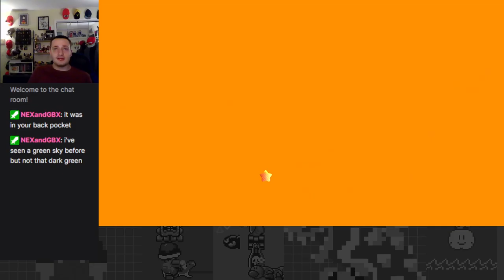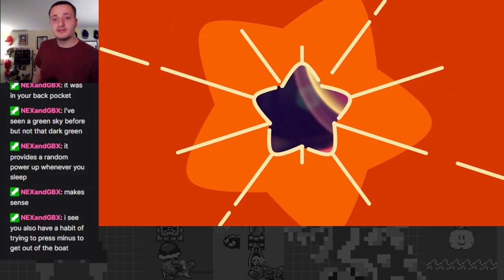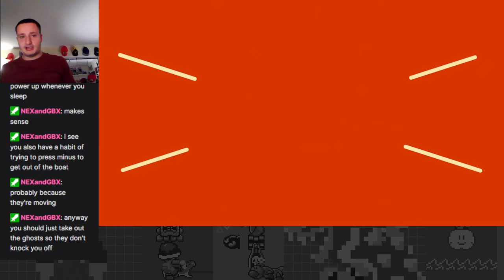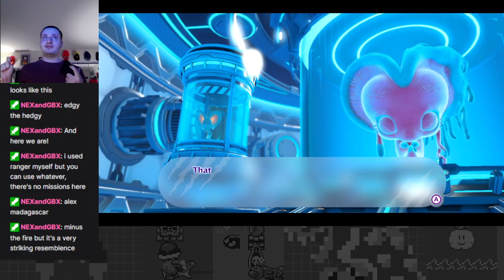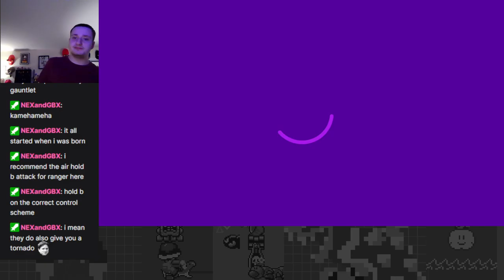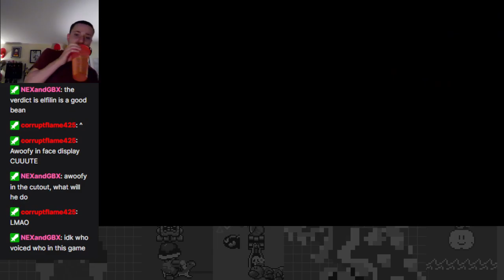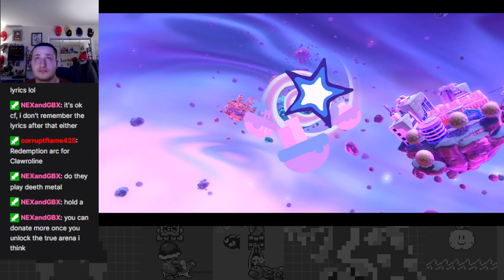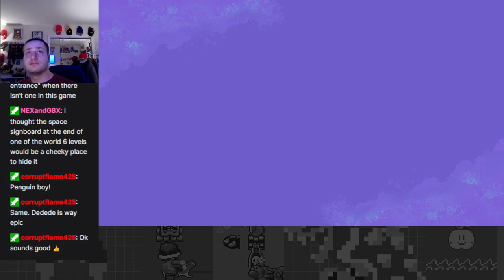Beat the Final Boss! Redgar Forbidden Lands End Game - Kirby and the Forgotten Land Part 9